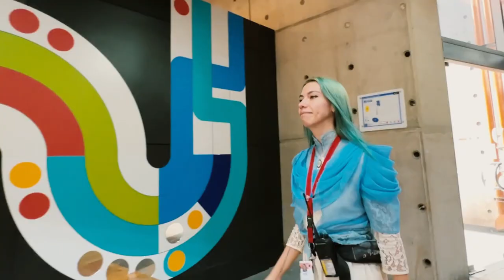La experiencia de Valentina Davidson, mediadora del MIM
Esta semana un grupo de mediadores de la dirección de Educación culmina su ciclo en el museo y esta es la visión de Valentina Davidson, que de alguna manera refleja el sentir de este grupo humano que estuvo durante un año en el Centro Interactivo de los Conocimientos, aprendiendo y aportando en torno a la educación, y en particular, a la mediación. Les deseamos el mayor de los éxitos, les enviamos un cariñoso abrazo ¡Y esperamos que nos volvamos a ver en el futuro!